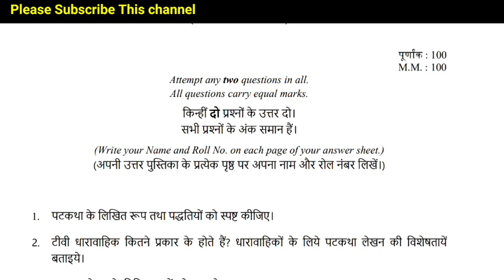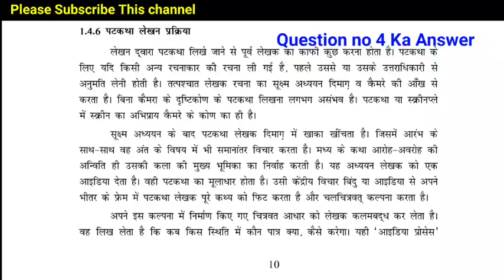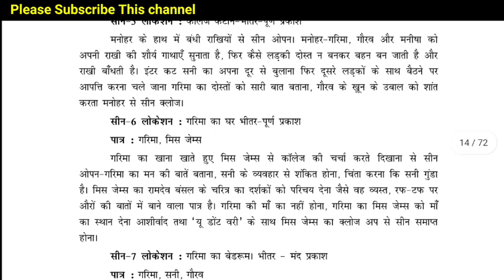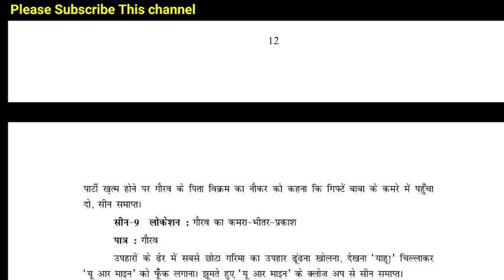PAT KATHA TATHA SAMVAD LEKHAN HINDI 2nd Semester Assignment solved | B.a hons Assignment Answer |Du